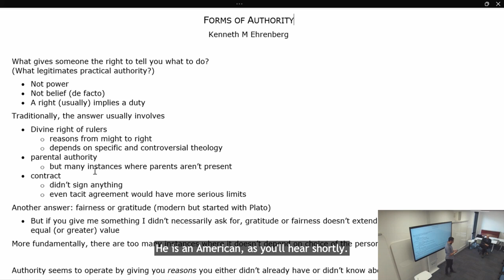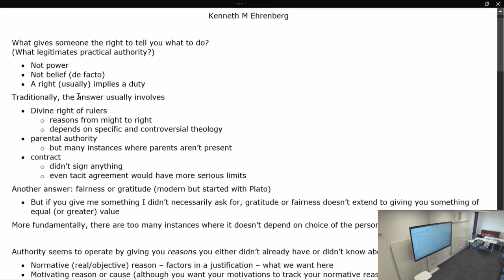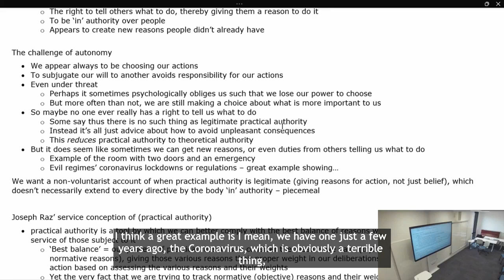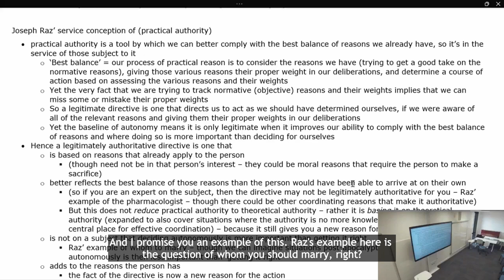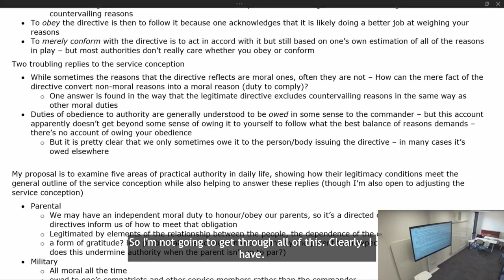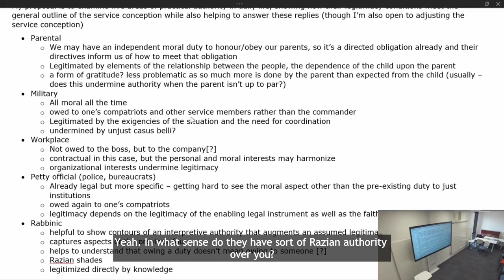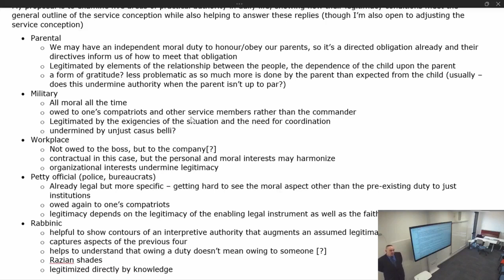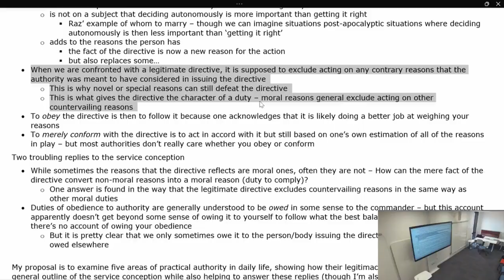Forms of Authority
One very popular conception of authority among theorists is the service conception, developed by Joseph Raz. This says that practical authority is legitimate when it helps those subject to it to comply better with reasons they already have. But there are two problems with this view that have not yet seen adequate replies: the idea that obedience is owed to the person in authority (whereas the service conception seems to suggest we merely owe it to ourselves to comply), and the idea that legitimate authority gives us a moral obligation to obey (whereas the service conception says we have good reason to obey even when the reasons we already have are not moral ones). The lecture will be a precis of a book-length project where I aim to show that these problems can be answered by comparing legal authority to other areas of practical authority we encounter in our daily lives. In particular, in some forms of authority, our relationship to the person giving the directives gives us strong preexisting moral reasons to do as they wish and the directive informs us of that wish. In other forms, our obligation is not owed to the person giving the directive at all, but to others who may be impacted by our behaviour.